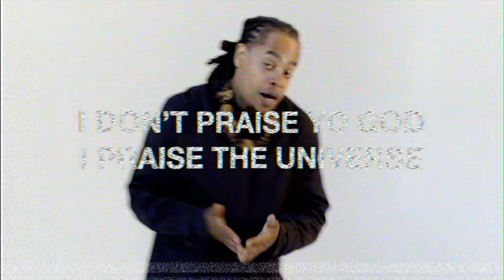Jarv Dee X Bad Colours - Clouds feat. Shabazz Palaces (Official Music Video)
to know what you think!!!

Stream "Clouds"  right NOW!!!

Amazon music

Amazon music

On “Clouds”, Jarv Dee & Bad Colours return with another sweltering hiphop/house hybrid. This time around Jarv spits slick alongside one of hiphop’s most legendary voices, Palaceer Lazaro aka Ishmael Butler (Shabazz Palaces, Digable Planets, Knife Knights), kicking Seattle-bred game through heady strains of strobes, steam and smoke. Exhale and repeat.

Video shot/Dir by: Tim Slusarczyk ( Ig: @timslew)

Video Prod. by: Maurice Harnsberry ( Ig: @mobetta206)

Song perf. by: JARV DEE & Shabazz Palaces ( Ig: @shabazzpalaces206 )

prod. by : Bad Colours ( Ig: @Badcolours_)

Album: BlakHouse

Song Lyrics:

Ain’t no rain goin slow me down you know how my city be
Im posted in the clouds I ain’t never coming down (let the Earth shake)

(Jarv)

I just mind my business
fill my pipe with the Popeye spinach
Low key in a 98 civic
They know my wife but the bitch is still with it
Move around get the money that’s the plan
Straight Sativa we ain’t sticking to a strand
They whipping in a pot I’m cooking in a pan
They trying to get some bitches man I’m trying to get some land
But I don’t even know what the lick read
Still grinding up the hill on a six speed
Avoiding all the drama on my damn feed
I see em living fake but it’s not me
They see the come up and I know it hurts
I don’t praise your god I praise the universe and I ain’t gonna tell you unless I do first
No false prophets stepping in my church

Im posted in the clouds I ain’t never coming down

(Shabazz P)

What’s good
You wish you could and I wish you would
Spit boss game on the shit I stood
Coming out the CD hood
There always some dough and a hoe around
Cuz your niggas stand out in the crowds
You boys cloaked in a shroud
I show niggas how then I take a bow
The glows infinite
The clothes rose scented we magnificent
Cazal 850’s and they’re gold tinted
Rubbing on her back while I burn incense
It’s the dons of the fly sentence
On the dawn of the styles glistening
Wake up to it bake up to it get your cake up do it!
Flow so fluid we the quantum druids and now you know it.